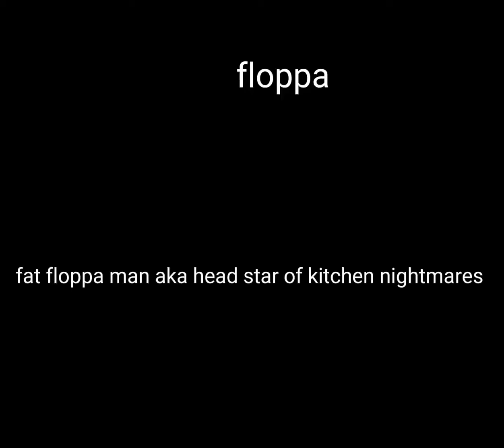introduction to raf 2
S̶h̶i̶t̶ ̶c̶a̶t̶